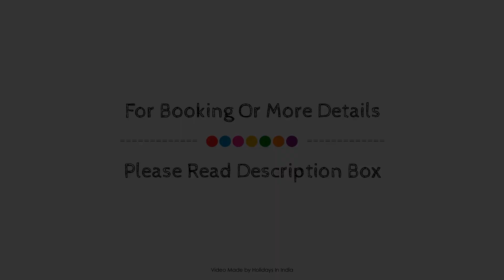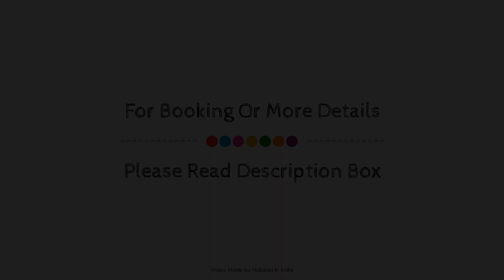golden villa, Lonavala, India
Searching For
1. golden villa - Lonavala
2. golden villa - Lonavala Virtual Tour
3. golden villa - Lonavala Rooms
4. golden villa - Lonavala Amenities
5. golden villa - Lonavala Videos
6. golden villa - Lonavala Offers
7. golden villa - Lonavala Deals
Audio Credit:
Track Title: Blank Slate
Artist: VYEN